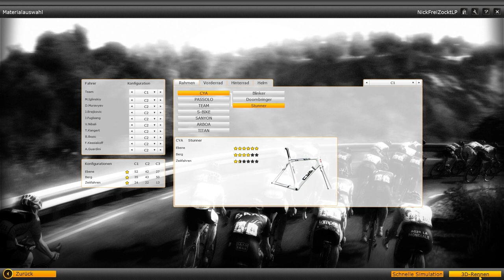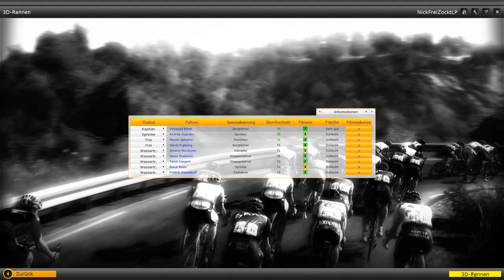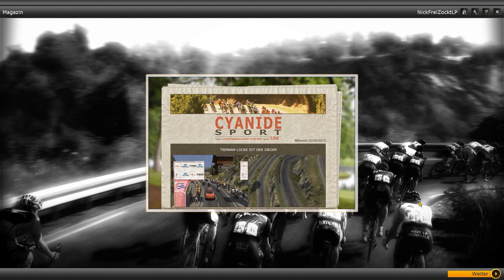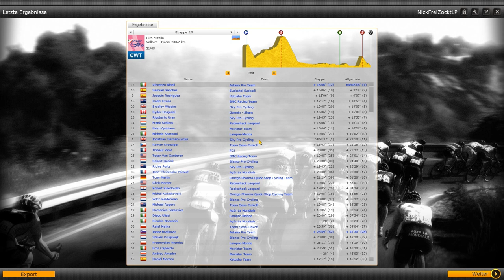Let's Play: Radsport Manager 2013 #038 [PC] [deutsch] [HD] - 16. Etappe Valloire - Ivrea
► Giro d'Italia 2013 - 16. Etappe Valloire - Ivrea